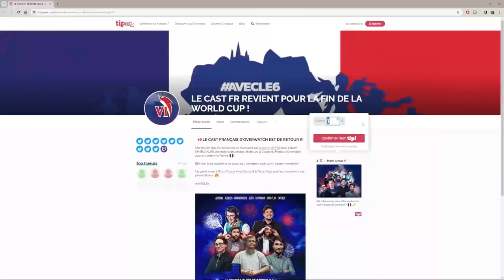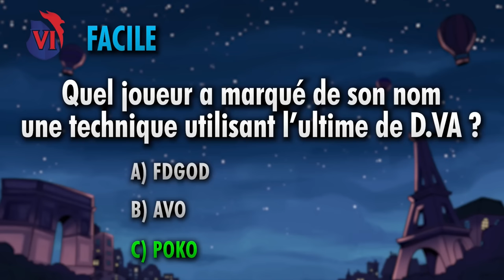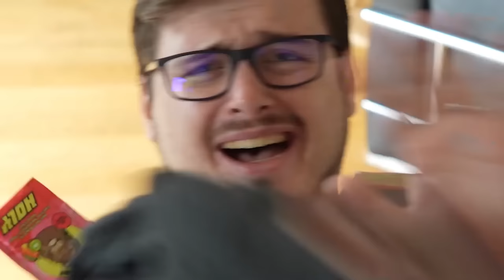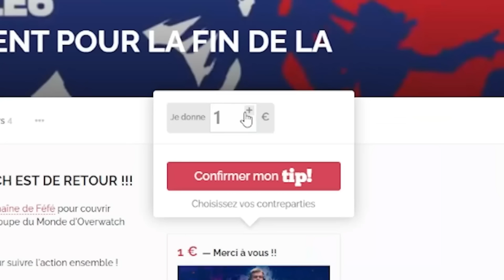FRANCE vs USA (WORLD CUP 2023 - PHASES FINALES)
France vs USA (World Cup 2023 - Phases Finales- Jour 2)